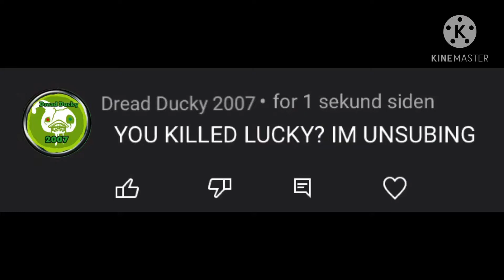The joe13 show ep.14 season 1